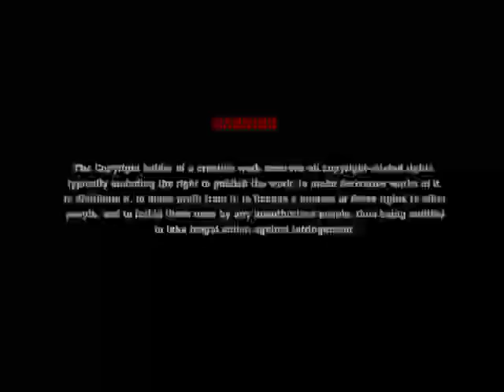Hamar Lagin Aayo Binti Karu 2 || Mata Mariam Ki Stuti Binti || Martin Surin B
Hamar Lagin Aayo Binti Karu
song & Lyrics- Martin surin-B